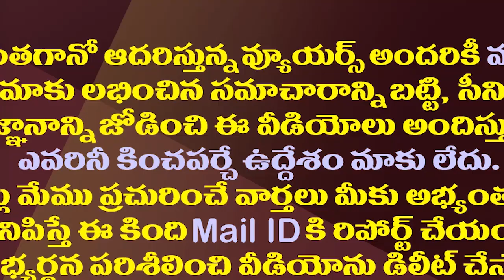జగన్ కోసం జాతీయస్థాయిలో ప్రశాంత్ కిషోర్ ప్లాన్|Prashant Kishor Playing Key Roll In National Politics